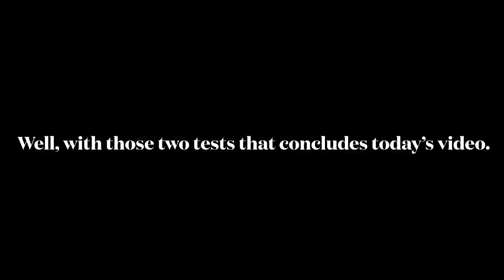Car Dealership Tycoon | Showdown: Past vs Present Countach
In this video we’ll be playing Car Dealership
Tycoon. We will be putting up the old Lamborghini
Countach against the old one.

Music used in the video:

Artist: Huma-Huma
Song: Not Too Cray